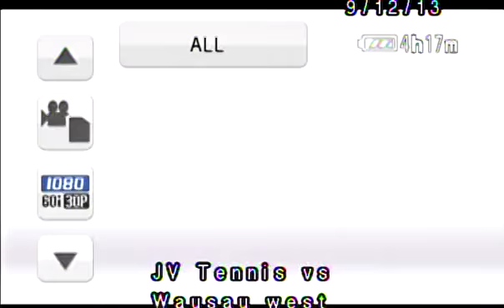(LEGACY VIDEO) 9-12-2013 JV Tennis vs West